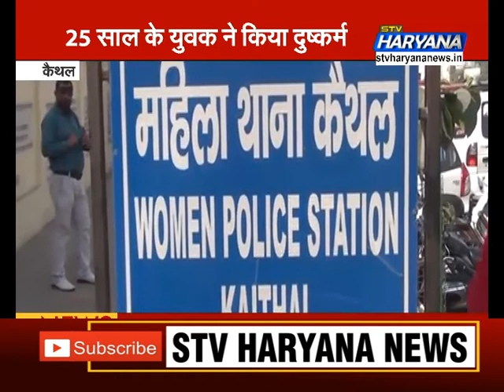नाबालिग लड़की के साथ दुष्कर्म का मामला आया सामने...मामले की जांच में जुटी पुलिस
कैथल में एक नाबालिग लड़की के साथ, दुष्कर्म का मामला सामने आया है. जिससे उसी के कॉलोनी में रहने वाले 25 साल के युवक ने बहला-फुसलाकर दुष्कर्म किया.